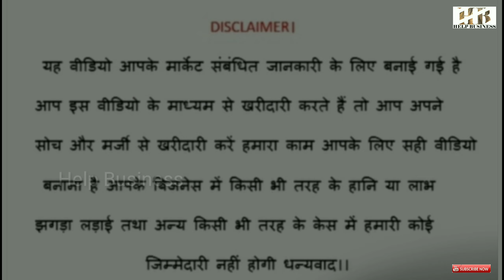🇮🇳 Cheapest Kidswear wholesale market in Ludhiana ।। Gagan Garment ( Part - 1 )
Help Business presents🇮🇳 Cheapest Kidswear wholesale market in Ludhiana ।। Gagan Garment ( Part - 1 )

For order:

Shop - Gagan Garment
wholesaler of all kinds of kidswear

Address - Near pipal chowk, Gandhi Nagar Market Ludhiana

baba suit wholesale market Ludhiana
Baba suit manufacture in Ludhiana
Baba suit factory in Ludhiana

Best quality kids wear
Cheapest price kids wear
Latest design of kids wear

Kids wear wholesale market in Ludhiana

Kids wear wholesale market in ulhasnagar
Kids wear wholesale market in Surat

Kids wear manufactures in Ludhiana
Kids wear manufactures in Delhi
Kids wear manufacturers in India

branded shirts
check shirts
plain shirts
lining shirts
print shirts
high quality shirts
branded jeans wholesale market AC market Gandhi market Ludhiana
branded t-shirts wholesale market Ludhiana
branded t-shirts manufacturers in Ludhiana
branded t-shirts market wholesale
branded t-shirts in Ludhiana wholesale
branded t-shirts Gandhi market Ludhiana
brands t-shirts wholesale market Akalgarh market in the
Ludhi
branded t-shirts wholesale market Surat Gujarat
branded t-shirts market in Delhi
branded lower wholesale market Ludhiana
brand lower factory in Ludhiana
lower wholesale market in Ludhiana Punjab
lower manufacturers in Ludhiana
lower factories Ludhiana
lower wholesale market AC market in Ludhiana
branded lower wholesale Gandhi market Ludhiana
brands lower Akalgarh market in Ludhiana
best Quality pajama in Ludhiana
highest quality pajama in Ludhiana wholesale market
pajama wholesale market Ludhiana
branded wholesale market
branded pajam market
 market Ludhiana wholesale market
pajama factory in Ludhiana
pajam wholesale market and manufacturers in Ludhiana
branded pajama factories Ludhiana
brands pajama factories
branded trauser wholesale market Ludhiana
shoes wholesale market in Ludhiana
best Quality shoes wholesale market Feild Ganj Ludhiana wholesale market
Feild Ganj Ludhiana Punjab
Feild Ganj wholesale market in Ludhiana
Shoes wholesale market Feild Ganj Ludhiana
Shoes market Feild Ganj
mens items
ladies wears
kids wears
highest quality
Pants factory
readymade garments industry
readymade Pants wholesale market Ludhiana
Cotton trauser factories and video of Ludhiana wholesale
branded jeans factory in Ludhiana
branded jeans
Tracksuit wholesale market Ludhiana
Summer tracksuit wholesale market Lud